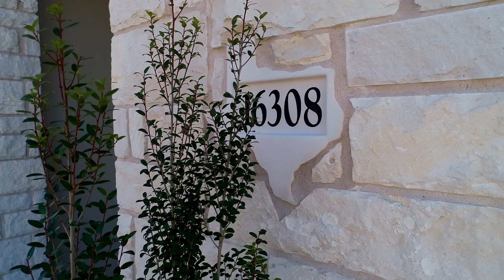16308 Leopold Trail